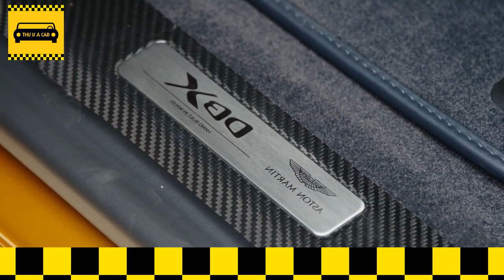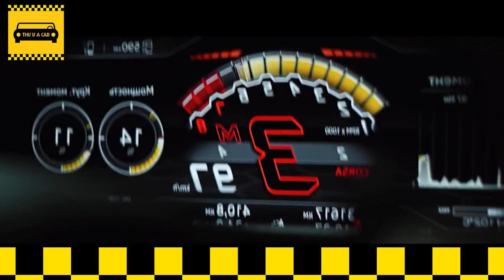TOP 9 FASTEST SUVs IN THE WORLD 2022 This is a car